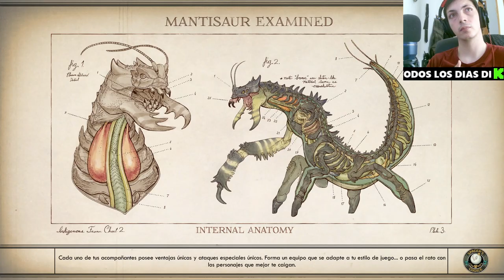🚀 Viagra Espacial 🌌 Explorando los Secretos de TheOuterWorlds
Únete a nuestra emocionante serie sobre The Outer Worlds, donde exploramos los rincones más oscuros y fascinantes de este universo de ciencia ficción. En este episodio, desentrañamos el misterio detrás de la "Viagra Espacial", un elemento intrigante que promete cambiar el curso de la galaxia. Sumérgete en aventuras intergalácticas mientras descubrimos nuevos mundos, enfrentamos peligros desconocidos y desvelamos los secretos mejor guardados de The Outer Worlds. Prepárate para una experiencia única llena de acción, humor y sorpresas en cada esquina del cosmos. No te pierdas este episodio cargado de emoción y revelaciones. ¡Subscríbete ahora para no perderte ni un segundo de esta increíble aventura espacial!